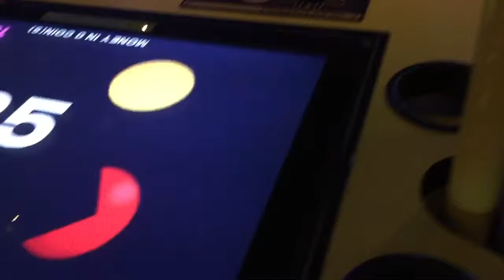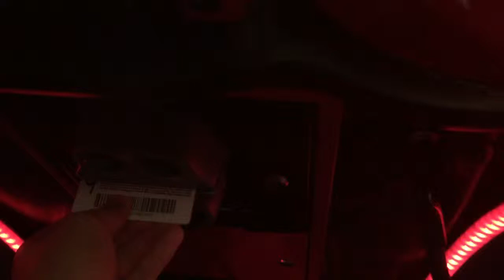Haydogamg tends to a friend birthday party